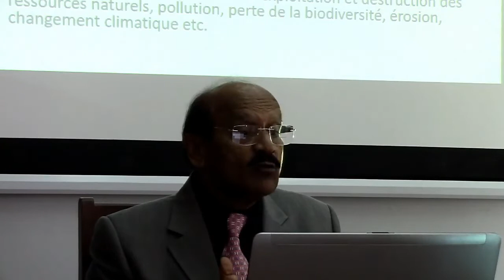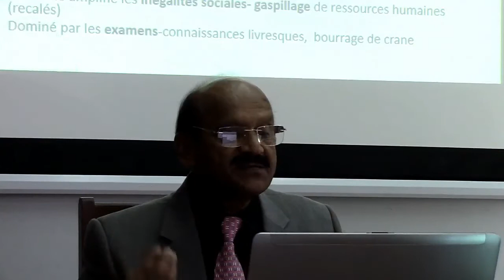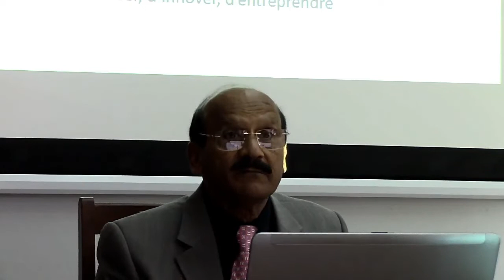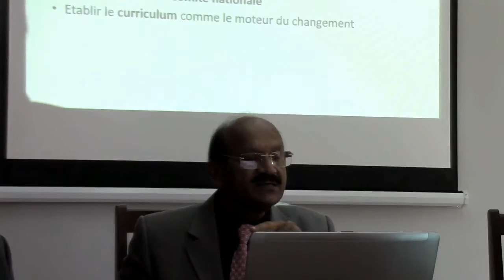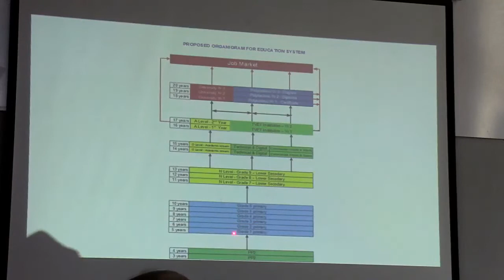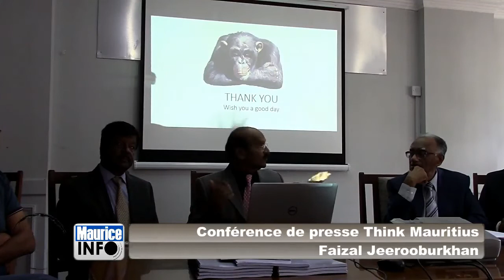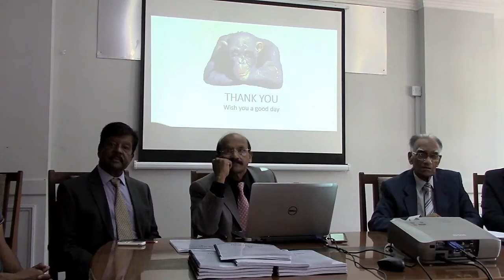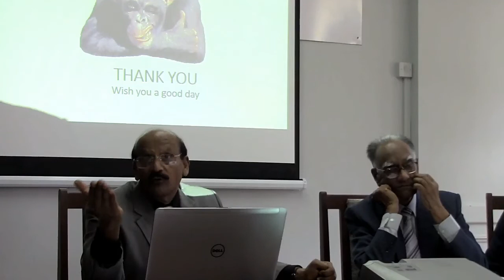Maurice Info - [Vidéo Intégrale] Présentation de papier Education par Think Mauritius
Une actualité par heure - Maurice Info - [Vidéo Intégrale]  Présentation de papier Education par Think Mauritius